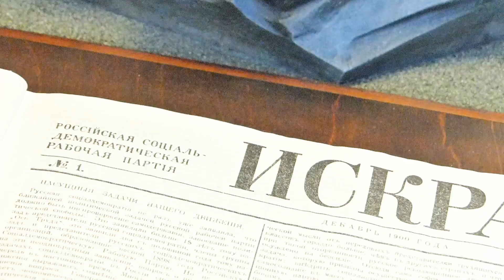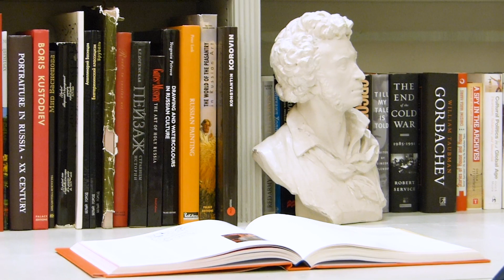Александр Раппапорт. Архитектурная и эзотерическая перспектива. Пушкинский дом, 22 ноября 2017 года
Судьба современной архитектуры с каждом годом кажется все более неутешительной. Архитектура сползает к дизайну, а дизайн вместо универсальных ценностей архитектуры предлагает какие-то цирковые фокусы, которые, в отличие от шедевров архитектуры, весьма недолговечны.

Теории архитектуры как таковой за последние сто лет успешного модернизма, построенного на научно-технической и социально-экономической революции, так и не появилось. Зато навязли в зубах разговоры о гуманизации, экологизации и демократизации, которые строятся на малоподтверждаемых надеждах.

Сегодня все уже понимают, что архитектура не спасет мир, если останется такой какой ее хотели видеть авангардисты в начале прошлого столетия.

Эзотерическая перспектива в отличие от архитектурной на такой вызов прямо и не отвечает, предлагая скорее вернуться к двойной бухгалтерии внешних и внутренних обязательств.

Нынешнее положение эзотерики в общественном сознании находится на грани упреков в шарлатанстве. Хотя универсальность шарлатанства кажется неоспоримой и к эзотерике не сводится.

Сам авангард со временем обнаруживает и свои непреодолимые парадоксы, и свои эзотерические корни.

Поэтому в наши дни, в начале третьего тысячелетия, человек - если не исчезнет в пламени борьбы за прогресс и демократию, будет вынужден к более острожным и в то же время более радикальным проблемам. Он, скорее всего, должен будет отказаться от пропаганды войны и мира и заняться смыслом, который открывается за победами и поражениями.

Мне пришлось заниматься вопросами теории архитектуры последние 50 лет. И я пришел к выводу – что одной из совсем не новых, но достаточно хорошо забытых идей понемногу станут идеи эзотерической мысли, в которой внешний и внутренний мир полагаются аналогичными – хотя и никогда не совпадающими полностью схемами сознания. В этом я для начала вижу выход из тупика архитектурной мысли. Разумеется, этот путь усеян минами и ямами, отравлен скепсисом и недоверием. Однако никаких альтернатив на сегодня я не вижу. Ибо в нем на повестку дня ставится не столько архитектура – сколько сам архитектор – как человек, которому всякое дело (в том числе архитектуру) приходится начинать « с себя».